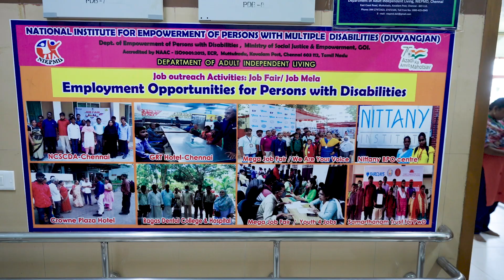NIEPMD Chennai- India’s only National Institutes for Multiple Disabilities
India's only national Institute which caters to multiple disabilities .The institute provides services such as physiotherapy, speech therapy, occupational therapy, psychological intervention, vocational training, and special education. The institute is the first of its kind in Asia dedicated exclusively to persons with multiple disabilities. It was established by Government of India under the aegis of the Department of Disability Affairs within the Ministry of Social Justice and Empowerment